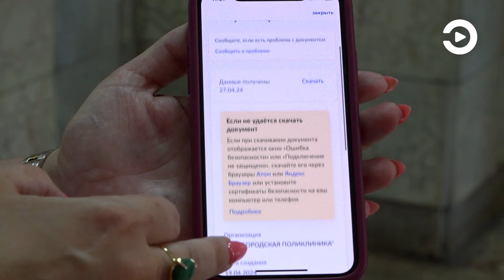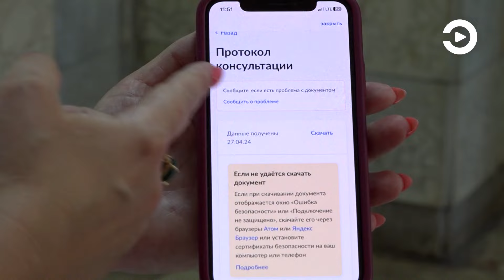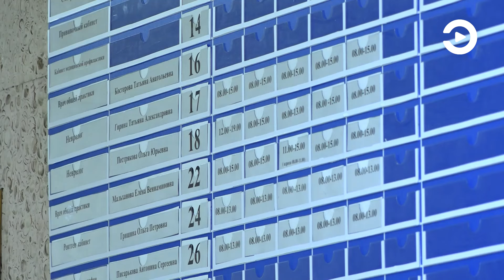Пензенцам объяснили, почему на «Госуслуги» приходят уведомления о диспансеризации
Паниковать из-за таких несовпадений и сомневаться в достоверности сведений не стоит. Данные о здоровье пациента и результаты всех обследований анализируются строго. На портале действует и своя система учета диспансеризации. Программа суммирует все анализы, сделанные за год. Сюда же могут включаться все услуги, оказанные за год. Подробности – в видеосюжете.